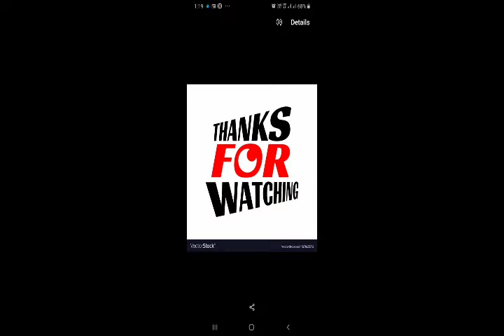మైదా, ఓవెన్, ఎగ్ లేకుండా బిస్కెట్ తో ఇలా ఈజీగా కేక్ ప్రిపేర్ చేయండి/Biscuits cake recipe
mida,oven,egg lekunda parleG biscuit cake recipe
thank u